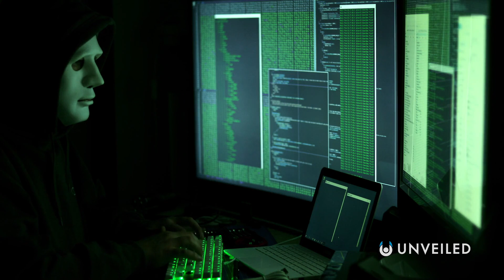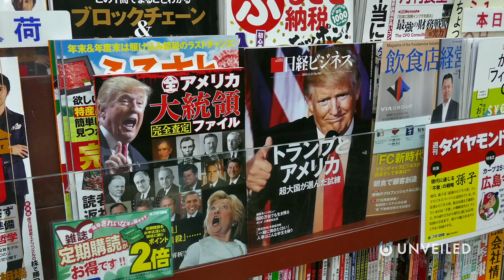What If a Time Traveler From The Future Appears? | Unveiled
Many people have claimed to be a time traveler, visiting Earth from another dimension... But what if they could scientifically prove it? In this video, Unveiled imagines how the world would change if a time traveler from the future suddenly revealed themselves... How would they be treated? What paradoxes would they be risking? And what would it mean for the future of the human race?